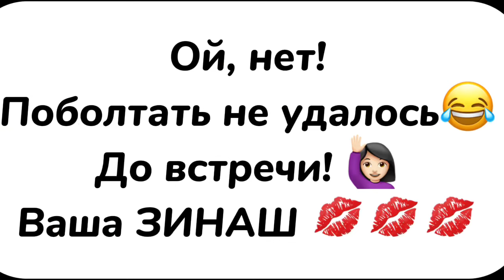📌98. Как приучали к труду! ☝🏻